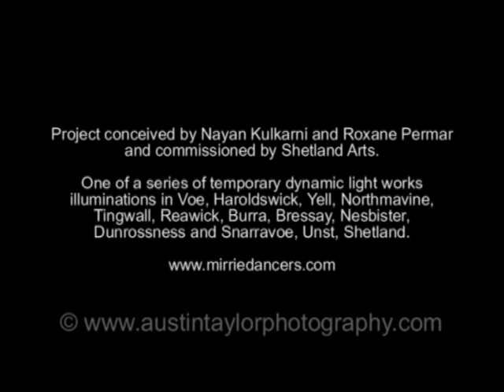Mirrie Dancers Duncansclate, Shetland 1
This project, conceived by artists Nayan Kulkarni and Roxane Permar, was commissioned by Shetland Arts over the winter of 2009-10. It offered an opportunity for people to help create dynamic light works for temporary illuminations in Voe, Haroldswick, Yell, Northmavine, Tingwall, Reawick, Bressay, Nesbister, Dunrossness, Burra and Snarravoe, Unst. Later all of these works will become part of the exterior illuminations for Mareel, Shetland's new music, cinema and education venue. Much more information about the project is available on the Mirrie Dancers website.

This new site, like the one at Houss, added guest lighting designers, Martin Lupton and Sharon Stammers to the team.

Austin Taylor Photography was appointed Illuminations Photographer for the project and we created this timelapse video on one of our visits to this site. More video or timelapse of other sites will be added to this channel later.

'Mirrie Dancers' is the Shetland term for the Northern Lights or Aurora Borealis.